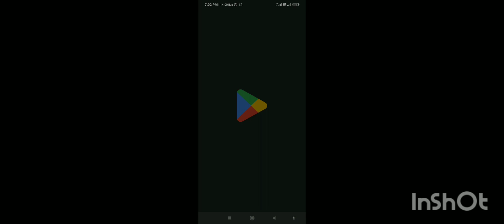Zombie Hunter - Infected City hunt